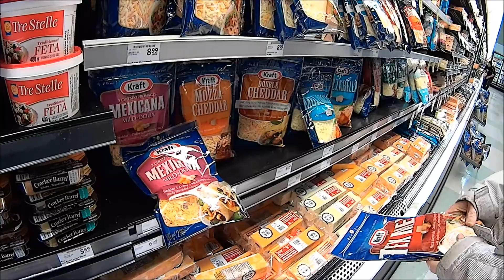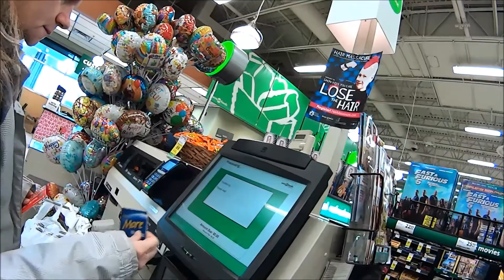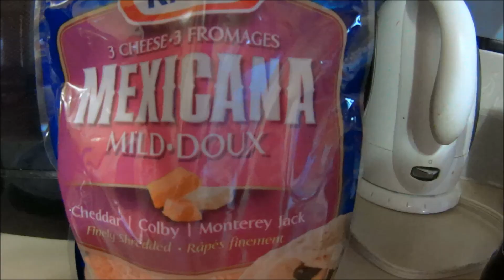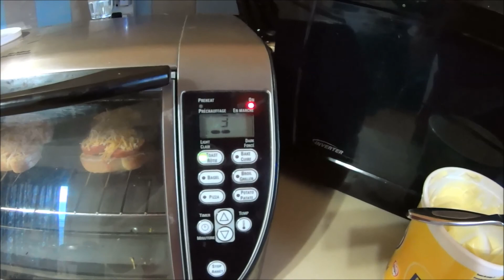my creation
a creation that i have not had in a long time
Recorded by Scott & Jenni
Recorded using Sony Action Cam